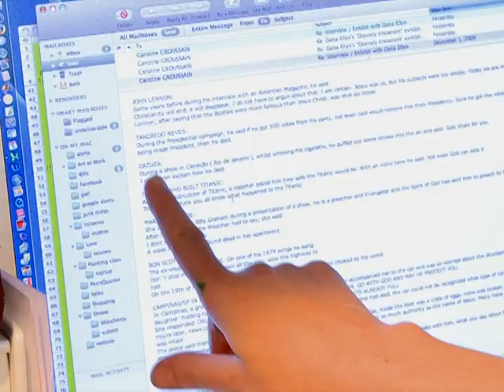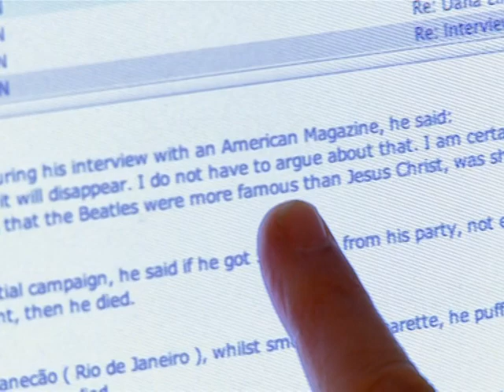Dana Ellyn, une peintre qui se moque du sacré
Lart blasphématoire, un genre esthétique qui laisse rarement le public indifférent, et surtout pas aux Etats-Unis, un pays parfois qualifié de puritain et où la peintre Dana Ellyn reçoit une centaine de courriels hostiles à chaque exposition. Durée: 1min57.